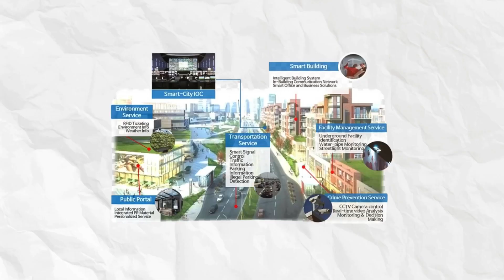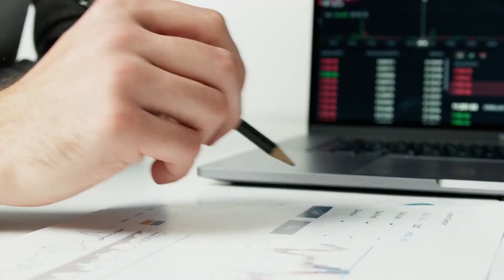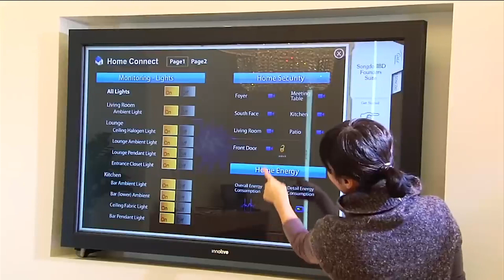South Korea Built A New SMART City And It SURPRISED Everyone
Discover Songdo, South Korea's modern marvel, built on Incheon's reclaimed waterfront. Explore how this city combines advanced technology with sustainable practices to create a unique urban living experience. From its impressive skyscrapers and eco-friendly systems to its green parks and high-tech educational facilities, Songdo is a blueprint for future cities.